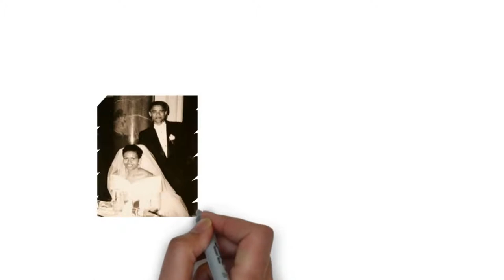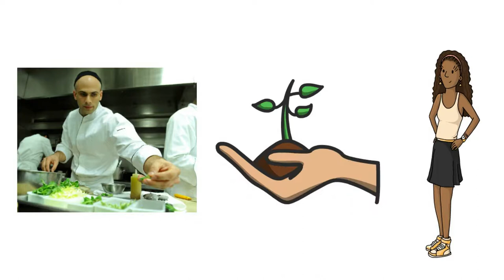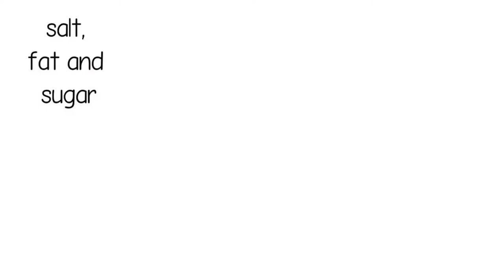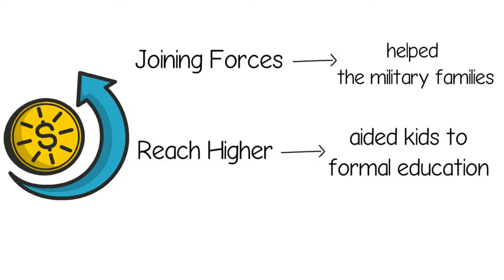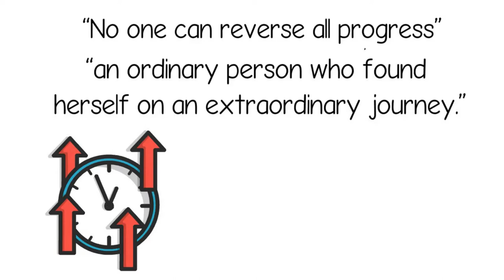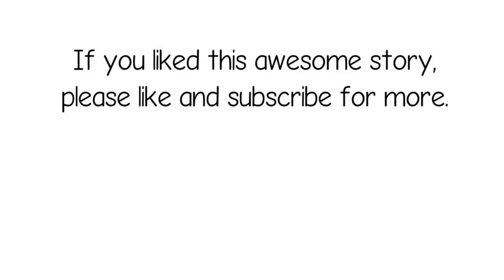Becoming by Michelle Obama - Summary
Becoming
by Michelle Obama

  Michelle Obama has been noted as one of the most iconic and captivating women of our era. The first African American that became the first Lady of the United States of America. She supported and aided in the most welcoming and inclusive White House in history while also showed herself as a powerful advocate for the rights of women and girls not just in U.S. but in the whole world as well. In her memoir Becoming, she invites us into her world full of deep reflection and experiences that have shaped her to the woman she is now. It is the embodiment of a woman of soul and substance who has steadily defied expectations. This will surely inspire all of us.

 In her early years, Michelle Obama is known in Chicago south side as Michelle Robinson. She was raised in a brick bungalow belonging to Robbie, her mother's aunt. Growing up she saw the chaotic status of United States at the end of 1960’s where Kennedys dead and Martin Luther King Jr Being assassinated. Racial segregation and disparities between Chicago’s downtown and its south side. On the other hand, Michelle remained positive and continue to pursue her passion for learning, piano, jazz music, and Stevie Wonder long before she met Barack. She even started learning piano at the age of 4 at Robbie’s piano lesson. She said that she had never seen a perfect piano in her life other than Robbie’s squat little room. Robbie’s recital at Roosevelt University in downtown Chicago made her realize the how much disparity there is in the world. This teaches us to be proactive about learning and getting a good education regardless of how good or bad things are around you. Michelle continued to get an education with the guidance of her mother.

 Michelle’s mother helped pushed and help her excel. Her mother was described as tough and had a very high expectations for her children. On the other hand, her father was diagnosed with multiple sclerosis making his body slowly deteriorating. And a couple of times where she and her family come to visit some family friends in a predominantly white neighborhood, they always return to their car and find that someone has made a deep gash into it. Despite all these, Michelle doesn’t let these challenges hinder her way. She worked hard in school and gets into Princeton. Even if the college counselor doubted her but she didn’t let this to let her down. Another lesson that can be learned from Michelle: Don’t let people’s opinions of you discourage you, try for greatness and you will eventually find the people who believe in you.  She graduated as magna cum laude with a degree in sociology. That doesn’t simple end there. After that, she dived in to Harvard Law School, knowing that it will give her a degree of validation and certainty about her future. After law school, she moves back to Chicago and work on a firm called Sidney and Austin. After a year of working at that firm, she agreed to be a mentor in summer associate. And there she met the love of her life, Barack Obama.

 After the two years, Barack was able to finished his law school. Meanwhile, Michelle starts to lose interest with her job at Sidney and Austin. She also experienced two losses: the loss of her friend Suzanne due to cancer and the loss of her father. Michelle was heartbroken and it made her realized that life is short and she should not waste any more time in a job that she is no longer passionate about. While Barack decided to run for the U.S. Senate and was also chosen by presidential nominee John Kerry as the keynote speaker for the 2004 Democratic National Convention. This made him won his senate race with 70% of the vote because he became an instant sensation for his 17-minute speech demonstrating how he is the embodiment of the American dream, calling for hope, progress and unity.

 After two years in the Senate, Barack considered running for President. Though Michelle was hesitant at first because she can already see her own identity slipping away but she eventually agreed knowing that it can help a lot of people! During the campaign, they faced a lot of racism and discrimination. Michelle on the other hand faces a great deal of sexism, some people think that she was “emasculating” Barack by being such a strong woman. While campaigning heavily in Iowa, Malia’s body mass index was not good according to her pediatrician.

 After months of hard and heavy campaigns, Barack won the democratic nomination and won the presidency. This causes a great impact in the Obama’s lives. And they moved to the White House where they received a whole dedicated Secret Service agent, a heavy security detail and a full-time staff catering to their needs.